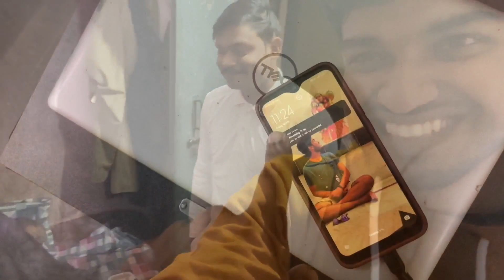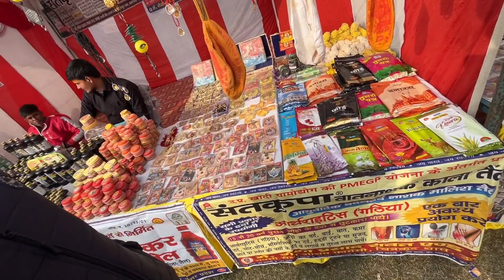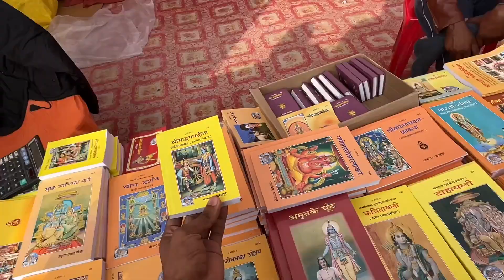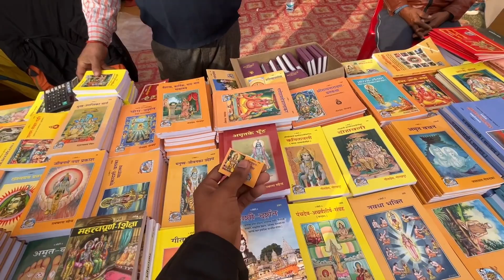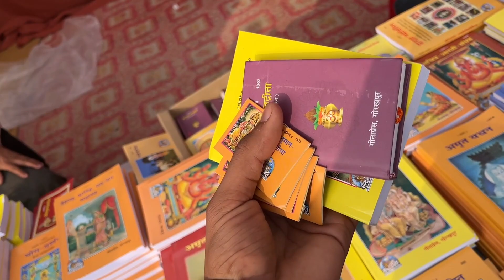श्री राजन जी बड़हलगंज मे आए और मुझे पता भी नही था😟 आखिरकार मिल लिया श्री राजन जी से😍😱 #381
श्री राजन जी बड़हलगंज मे आए और मुझे पता भी नही था😟 आखिरकार मिल लिया राजन जी से😍😱 #381